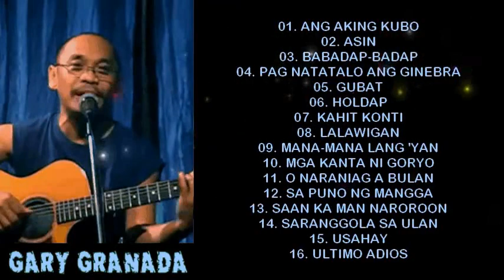Mga Piling Musika ni GARY GRANADA (Part 1)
Gary  Granada is a well-known Filipino musician, composer, poet, and singer-songwriter known for writing songs which have strong political themes. He is also a tutor at the University of the Philippines, a union organizer, broadcaster, voice talent, and a board member in several organizations.

Gary Granada was the interpreter of the Bayaning Pilipino Awards (Gawad Geny Lopez)-winning song "Si Ka Bayani" composed by Arnel de Pano and Soc Villanueva.